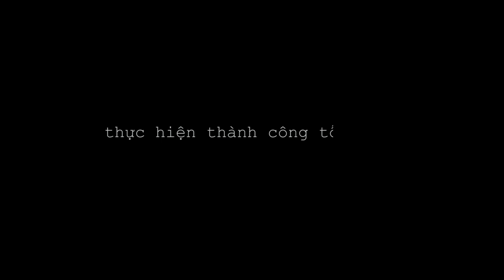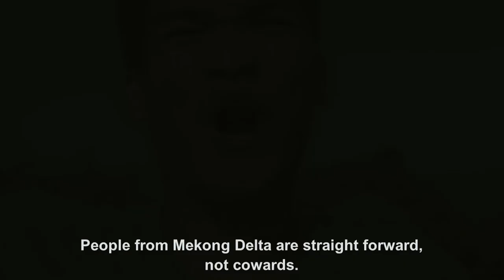Lật Mặt Võ Thành Tâm ở hậu trường khi quay đại cảnh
© Bản quyền thuộc về Võ Thành Tâm Official
© Copyright by Võ Thành Tâm Official Channel ☞ Do not Reup